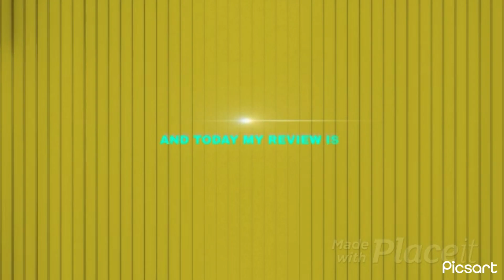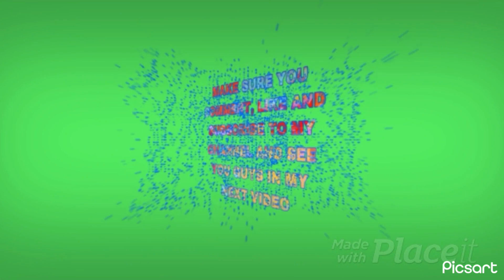The Emperor’s New Groove 2000 Re-Review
My re-review on the 2000 disney comedy movie which came out 24 years ago.￼￼